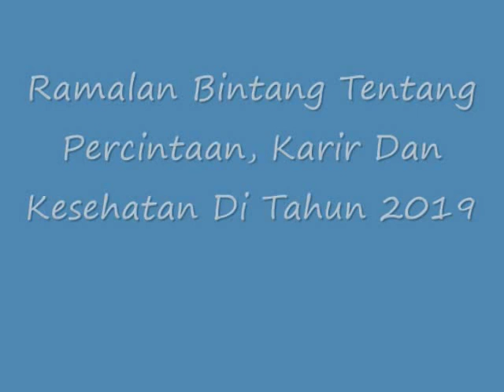WOW KETAHUILAH!! Inilah Ramalan Bintang Tentang {Percintaan Karir} Dan Kesehatan Di Tahun 2019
Ramalan Bintang Tentang {Percintaan Karir} Dan Kesehatan Di Tahun 2019